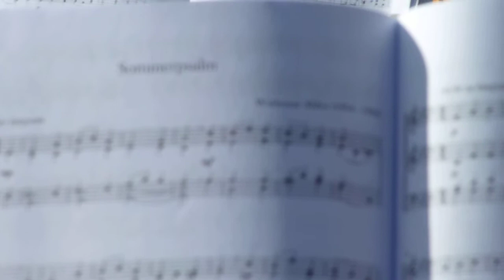Nordelbischer Posaunentag in Kappeln an der Schlei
Zum Auftakt  wurde der nordelbische Landesposaunentages mit einer Serenade auf dem Platz vor der Nikolaikirceh in Kappeln eröffnet.